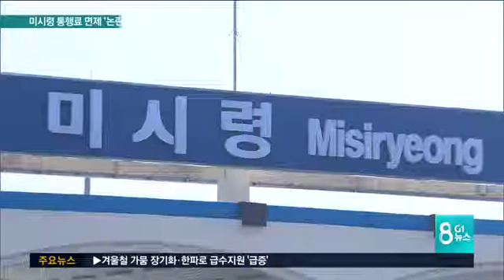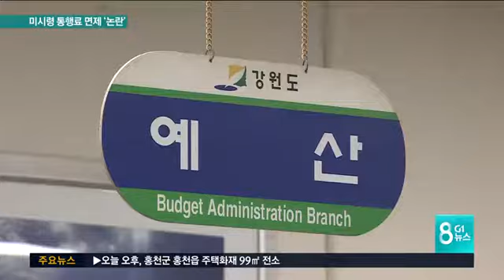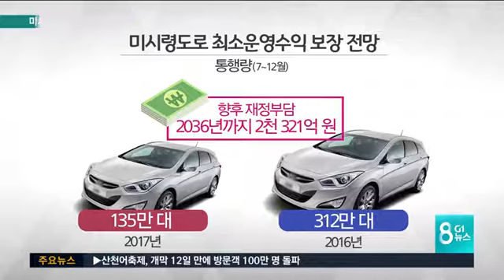영북지역 주민 미시령 통행료 면제 '논란'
영북지역 주민들의 미시령관통도로 통행료 전액 면제가 추진되면서 논란이 일고 있습니다.